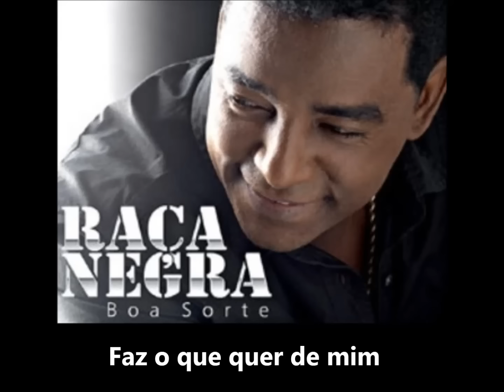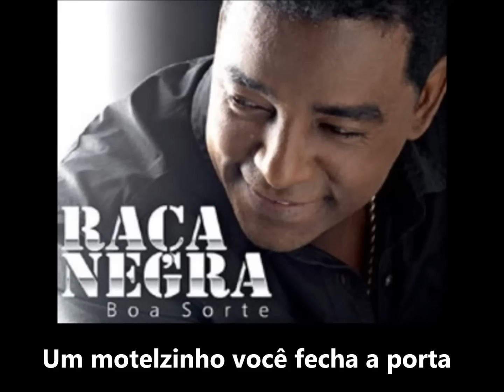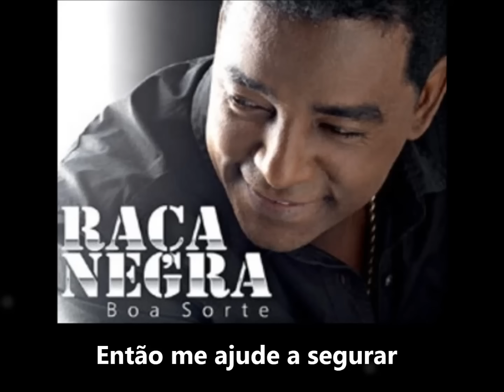Raça Negra - Cheia de Manias (Letra)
Raça Negra - Cheia de Manias

Letra:

Cheia de manias
Toda dengosa
Menina bonita
Sabe que é gostosa

Com esse seu jeito
Faz o que quer de mim
Domina o meu coração
Eu fico sem saber o que fazer
Quero te deixar
Você não quer
Não quer

Então me ajude a segurar
Essa barra que é gostar de você

Hiê!
Didididiê
Didididiê ê ê
Didididiê

Estou na sua casa
Quero ir pro cinema
Você não gosta
Um motelzinho
Você fecha a porta

Hiê!
Didididiê
Didididiê ê ê
Didididiê

Cheia de Manias
Toda dengosa
Menina bonita

Quero te deixar
Você não quer
Não quer

Hiê!
Didididiê
Didididiê ê ê
Didididi

Didididiê ê ê
Didididiê